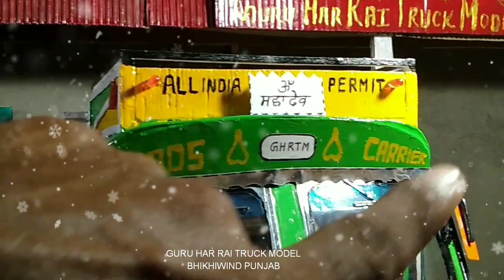DIFFERENCE IN SIRHIND BODY & JODHPUR BODY FABRICATION GHRTM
Difference in sirhind body & Jodhpur body
Hi
Punjab 143303
All Truck Model Fabrication
GURU HAR RAI Truck Model Bhikhiwind